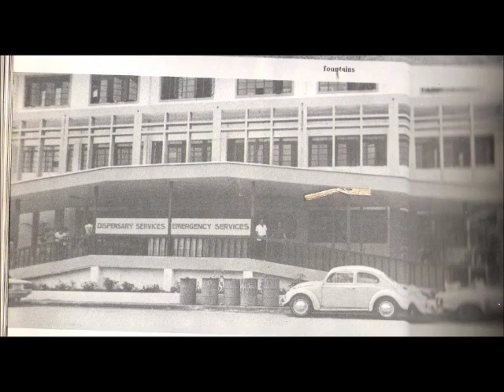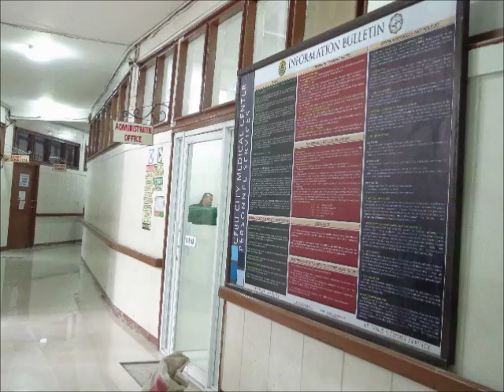THE NEW CEBU CITY MEDICAL CENTER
We don't claim to be the best... We don't claim to be perfect... But we are CHANGING for better. We are better, and soon to be the best. One step everyday...